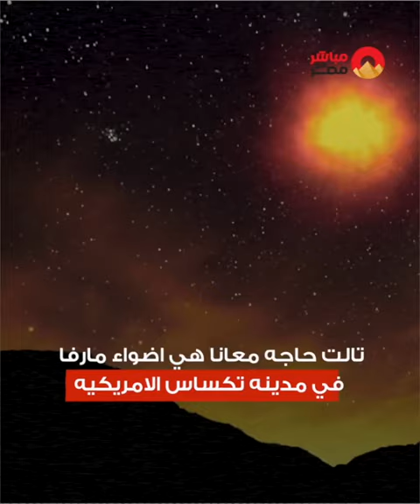🚨"شلالات حمراء ونور غريب بيظهر في السماء"..أغرب الظواهر التي لم يجد لها العلماء أي تفسير